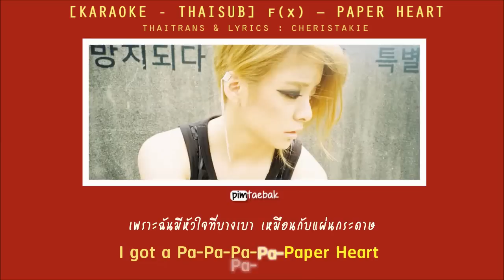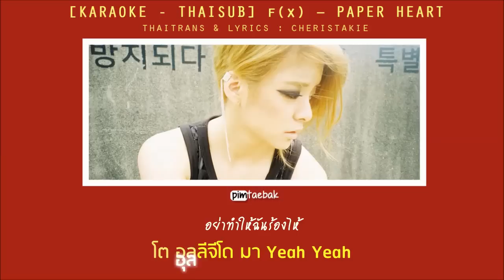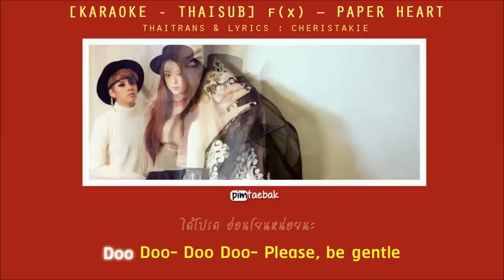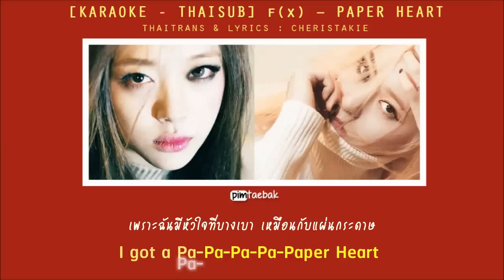[Karaoke - Thaisub] F(x) - Paper Heart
[Karaoke - Thaisub] F(x) - All Night

*** เนื้อเพลงเป็นเชิงเปรียบเปรยนะคะ
บางท่อนจะมโนว่าตัวฉันเองเป็นกระดาษอะไรอย่างเน้
อย่างท่อนแรกนี้เลย ' -- ' *** C. Cheristakie

THX❤️
- Thai Tran & Lyric : Cheristakie
- Korean Lyric : functionlove.net